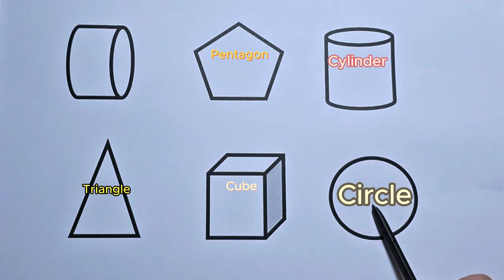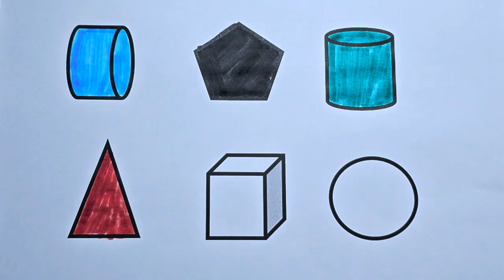Preschool Learning Videos Let's Learn Geometric Shapes Educational Videos for Kids